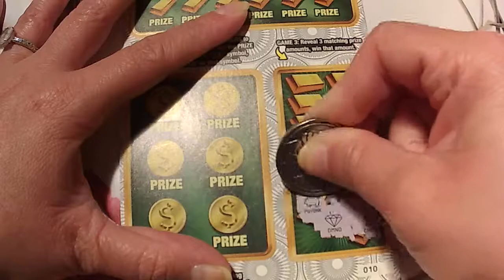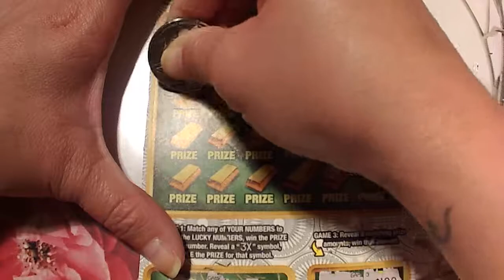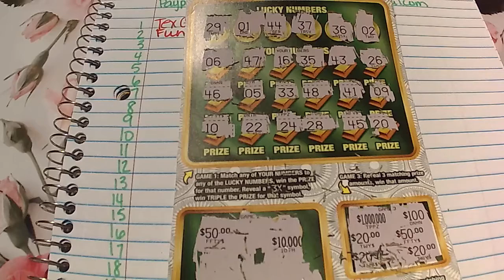$1,000,000 RICHES GROUP BOOK #18 ENTRY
Ticket Scratching with Mrs. Scratch Queen

 Please note: Playing scratch-offs in group books, multi-ticket group books or individual play do not guarantee money back, profit or jackpot wins. By entering ticket play; you agree that you completely understand your risks and that you are a willing participate of in ticket or group book play so repeat after me …….

‘We, the willing participants, completely understand that any and all types of gambling is a risk and that any involvement is of our own free will.  Mrs. Scratch Queen will not be held responsible for any loss I incur.

Now …. Let the Profit Zone Begin! Good luck everyone 🍀